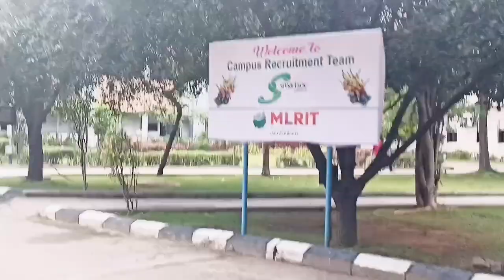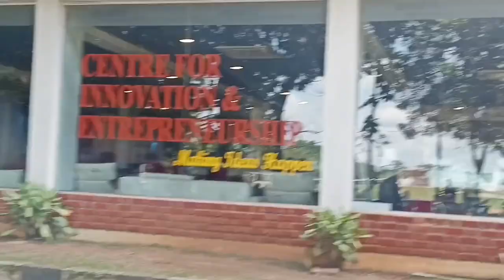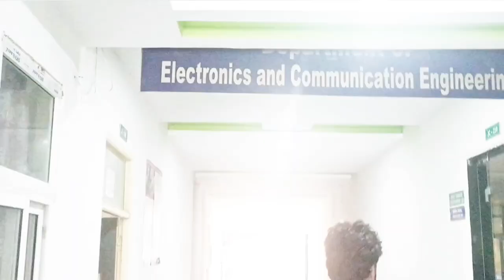mlrit college hyderabad campus tour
mlrit college hyderabad campus tour|mlrit campus tour

for any doubts ask me in instagram

jeeadvancedtricks and tips
what is preparatory rank in jee advanced